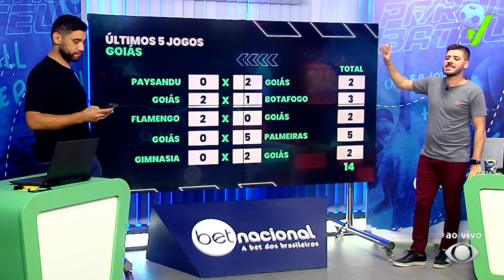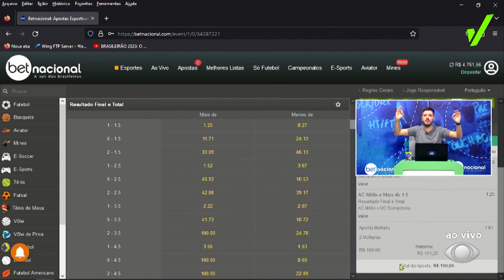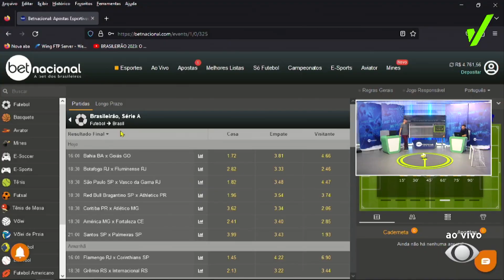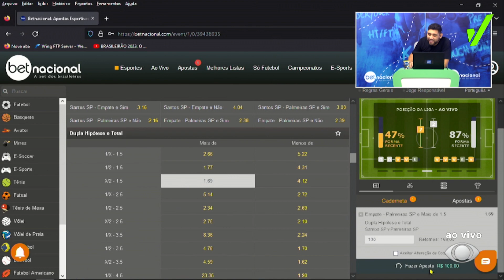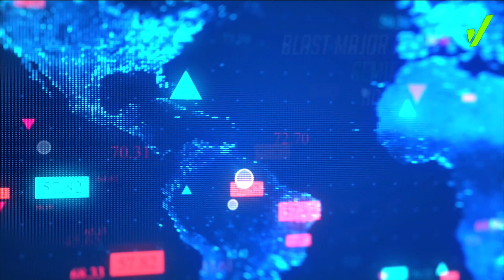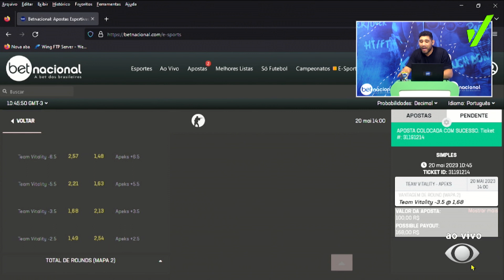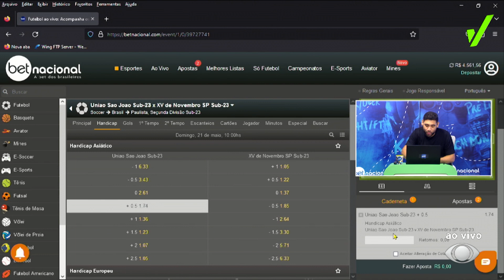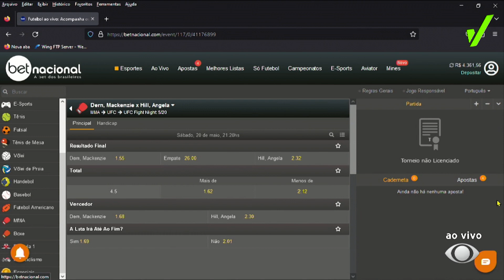PALPITES DE FUTEBOL, UFC E MAJOR DE CS PARA O FINAL DE SEMANA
Alan Guimarães e Rainan Peralva recebem, todo sábado, convidados especiais do mundo das apostas.

PALPITE DE FUTEBOL, UFC E CS:GO PARA O FINAL DE SEMANA